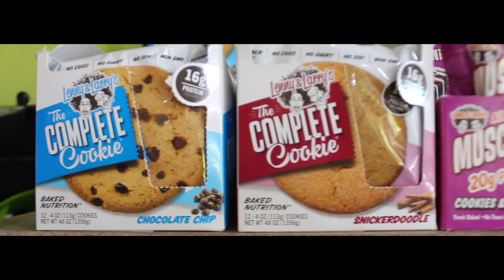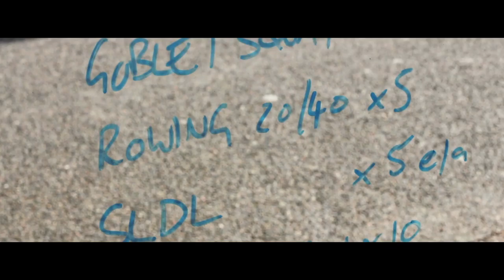EVERYBODY HEALTH & FITNESS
Promotional Video for a local gym!
A huge thank you for everybody who helped me make this happen &  to everyone involved for being such fantastic little stars!